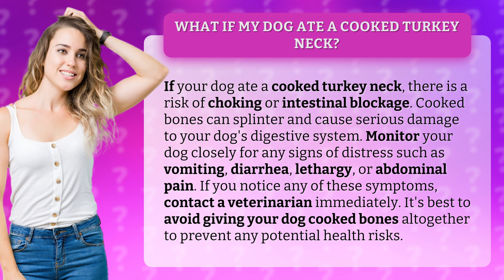What if my dog ate a cooked turkey neck?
Is your furry best friend a sneaky scavenger? Watch this video to find out what to do if your dog snags a cooked turkey neck. While it may seem harmless, cooked bones can pose serious health risks to your pup. Stay vigilant and keep an eye out for any concerning symptoms. Learn how to keep your pup safe and happy by watching this informative video now!